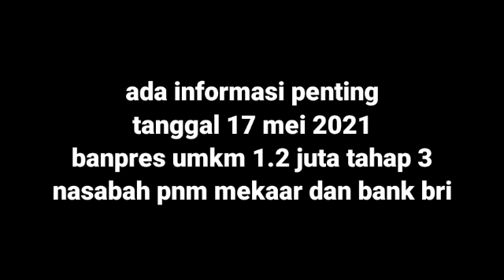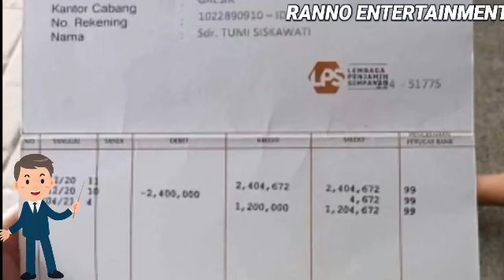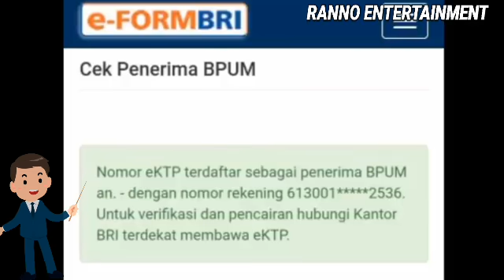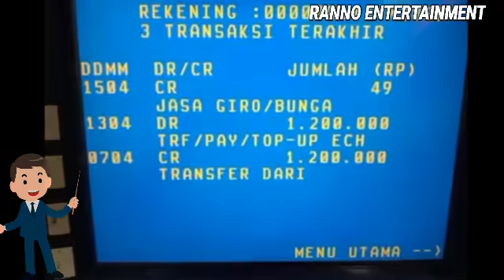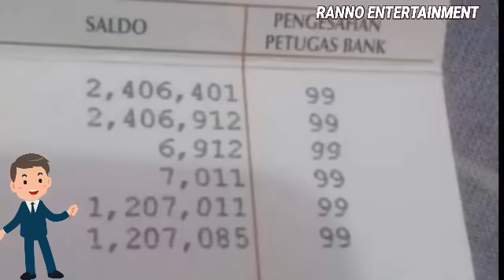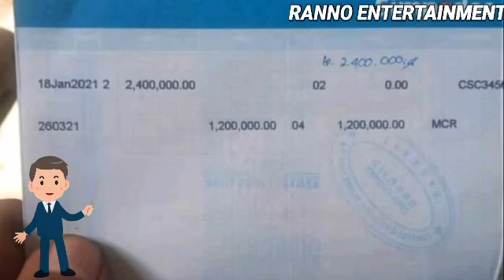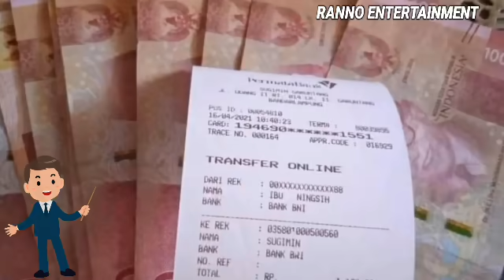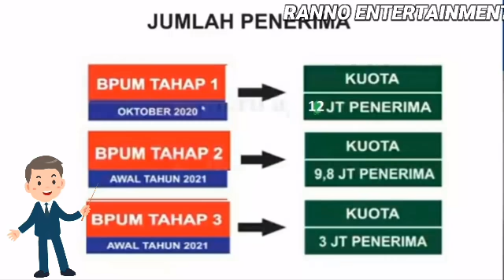informasi penting hari ini nasabah pnm mekaar dan bank BRI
informasi penting tanggal 17 mei 2021 nasabah pnm mekaar dan bank BRI,

INFORMASI TERBARU UNTUK NASABAH PNM MEKAAR DARI BANK BNI,
INFORMASI JADWAL PEMBUKAAN BPUM 1.2 JUTA TAHAP 3 NASABAH PNM MEKAAR,
INFORMASI TERBARU PENYALURAN BPUM 1.2 JUTA NASABAH PNM MEKAAR,

CARA CEK BANPRES UMKM 1.2 JUTA TAHAP 3 NASABAH PNM MEKAAR LEWAT HP,
JADWAL PEMBUKAAN DAN PENCAIRAN BPUM 1.2 JUTA TAHAP 3,
SURAT EDARAN PENCAIRAN BPUM 1.2 JUTA DARI BANK BNI UNTUK NASABAH PNM MEKAAR,
JADWAL PEMBUKAAN BLOKIR BPUM 1.2 JUTA NASABAH PNM MEKAAR,
PENCAIRAN BPUM 1.2 JUTA NASABAH PNM MEKAAR DIHENTIKAN BANK BNI,
BANPRES UMKM 1.2 JUTA BASABAH PNM MEKAAR SUDAH CAIR HARI INI,
CARA MEMBUKA BLOKIRAN BPUM 1.2 JUTA BAGI NASABAH PNM MEKAAR,
PENYEBAB BLT UMKM PNM MEKAAR BERUBAH MENJADI RP 0,